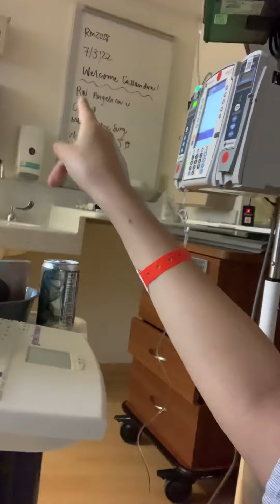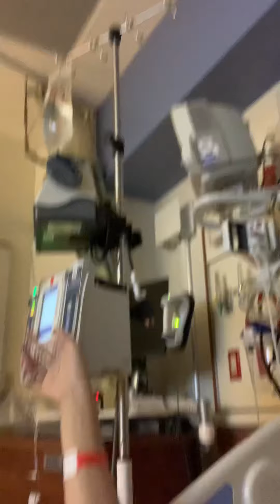Conversations with Cassie before surgery